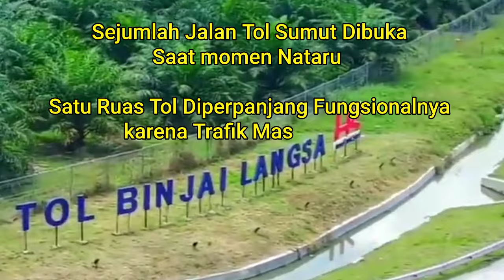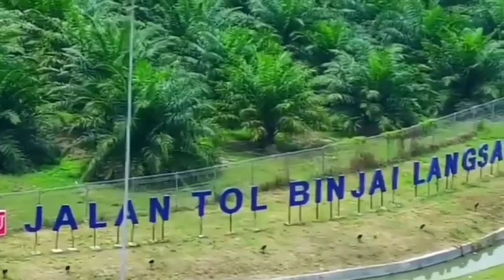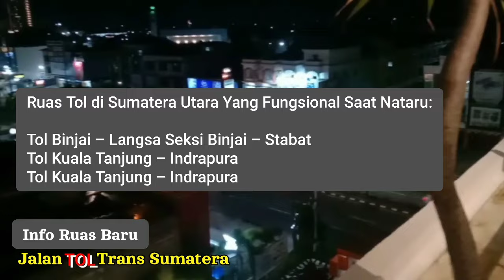Sejumlah Tol Sumut Dibuka Saat NATARU‼️1 Ruas Diperpanjang Fungsional Karena Traffic Masih Tinggi.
Salah satu tol fungsional di Sumut yang secara khusus dibuka demi mendukung lalu lintas Nataru 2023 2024 pun diperpanjang pembukaannya, saat tol fungsional di provinsi lainnya tidak diperpanjang.

Tol tersebut adalah tol Binjai – Langsa Seksi Kuala Bingai - Tanjung Pura sepanjang 19 km.

Kehadiran tol baru tersebut akan menjadi jalan penghubung yang penting untuk Provinsi Sumatera Utara dan Aceh.

Diperpanjangnya jalan tol tersebut untuk umum adalah setelah pertimbangan beberapa alasan.

Tol Binjai – Langsa Seksi Kuala Bingai – Tanjung Pura mulai fungsional sejak 24 Desember 2023 dan tadinya akan ditutup kembali pada 3 Januari 2024 lalu.

Namun karena alasan trafik lalu lintas kendaraan yang masih tinggi, tol fungsional tersebut pun terus dibuka hingga 10 Januari 2024 mendatang.

Hal ini juga salah satu upaya untuk mengantisipasi terjadinya kemacetan pada jalan lintas yang mengaharuskan tol Binjai – Langsa Seksi Kuala Bingai - Tanjung Pura ini masih terus beroperasi secara fungsional.

Selain jalan tol Tol Binjai – Langsa Seksi Kuala Bingai – Tanjung Pura yang dibuka secara gratis saat Nataru, beberapa jalan tol lain yang berada di Sumut juga diketahui dapat dilintasi oleh pengendara saat Nataru lalu.

Dilansir dari HarianHaluan.com,  Daftar 9 Jalan Tol Trans Sumatra Yang Akan Dibuka Saat Mudik Natal Dan Tahun Baru 2024, berikut beberapa jalan tol di Provinsi Sumatera utara yang dapat dilintasi saat momen libur Nataru lalu.

Tol yang memiliki panjang lintasan sepanjang 16,8 km yang menjadi penghubung kota di Medan dan Binjai.

Saat Nataru lalu, tol ini dibuka guna mendukung kelancaran lalu lintas dan sudah bertarif.

Kehadiran jalan tol Medan – Binjai sangat bermanfaat dalam mengurai kemacetan di jalan Medan – Binjai.

Hal ini karena jalan tersebut merupakan salah satu ruas terpadat dalam Jalan Raya Lintas Sumatera yang menghubungkan Medan dengan Aceh.

Tol Binjai – Langsa Seksi Binjai – Stabat

Selanjutnya ada tol Binjai – Langsa Seksi Binjai – Stabat sepanjang 11 km, dibuka saat Nataru lalu dan beroperasi dengan tarif.

Tol Binjai – Stabat yang merupakan bagian dari Tol Binjai – Langsa Seksi 1 (Binjai - Stabat) ini sudah beroperasi sejak Februari 2022.

Tol Stabat – Kuala Bingai

Kemudian ada tol Stabat – Kuala Bingai yang memiliki panjang lintasan mencapai 7,55 km.

Tol ini mulai dioperasikan sejak 20 September 2023 juga dibuka saat Nataru dengan beroperasi tanpa tarif, sehingga pengendara bisa melintasi tol ini secara gratis.
Jalan tol ini merupakan bagian dari Seksi 1 Jalan Tol Kuala Tanjung – Tebing Tinggi – Parapat (Kutepat).

Nantinya, jalan tol ini akan mendukung akses dari Medan ke Destinasi Pariwisata Super Prioritas (DPSP) Danau Toba dari yang awalnya 3,5 jam perjalanan menjadi 1,5 jam saja.

Tol sepanjang 28,5 km ini sudah beroperasi tanpa tarif sejak 10 November 2023 lalu.

Tol yang memiliki panjang lintasan sepanjang 15 km ini juga telah beroperasi sejak 10 November 2023 lalu secara gratis.

Jalan Tol Indrapura - Lima Puluh merupakan bagian dari Seksi 1 Jalan  Tol Indrapura -  Kisaran.

Nantinya akan menghubungkan sentra produksi peningkatan perekonomian bagi masyarakat pada wilayah yang terkoneksi, khususnya dari daerah wilayah Medan menuju Kisaran dan sekitarnya.

Kehadiran jalan tol ini dapat mempercepat waktu tempuh yang biasanya sekitar 4 jam menjadi 2 jam.
Tol Kuala Tanjung – Indrapura

Kemudian yang terakhir ada tol Kuala Tanjung – Indrapura yang memiliki panjang lintasan mencapai 9,47 km.

Tol ini juga dioperasikan fungsional saat Nataru dan pengendara dapat melintasinya.
Pemusik: Alex-Productions

Pemusik: Crusadope